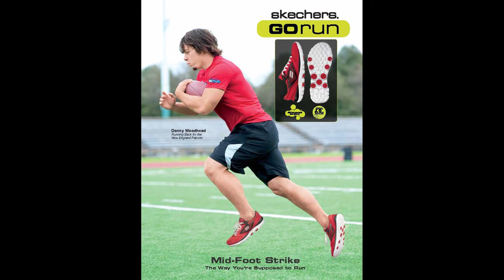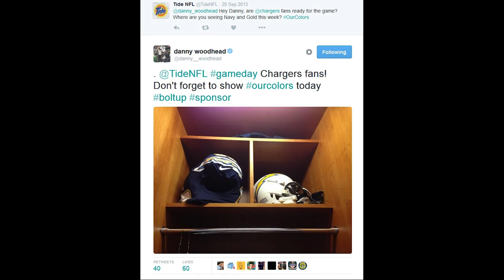What does the everyday fan not understand about the NFL? | Chris Gittings | TEDxHelena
What does the everyday fan not understand about the NFL? How competitive is the NFL for individual players? What is the life of a sports agent like? This talk describes the occupations of both NFL players and agents.

Chris Gittings is the Founder and President of One West Sports Agency, which he established in April 2011. Gittings represents NFL players, most notably New England Patriots Running Back Danny Woodhead, and runs the entire agency by himself.  He originally worked at Hometown Sports Management (HSM) for nearly 14 years prior to establishing One West Sports.